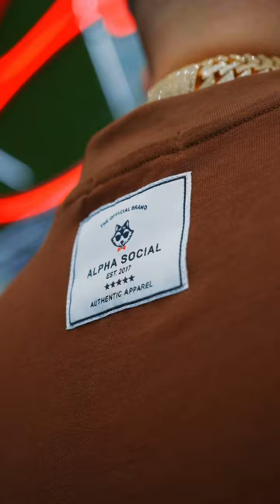Look this style and rate this cut 1-10 barber barbershop @Wahlpro